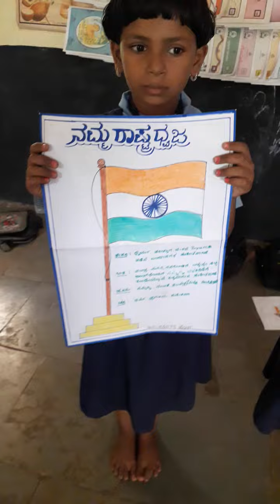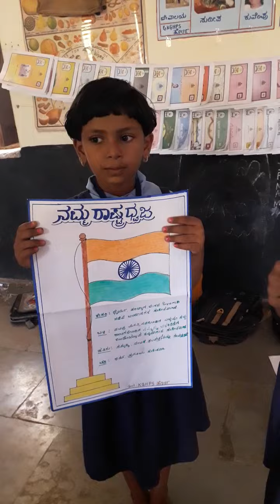22 August 2022